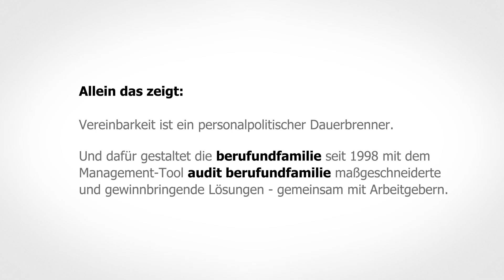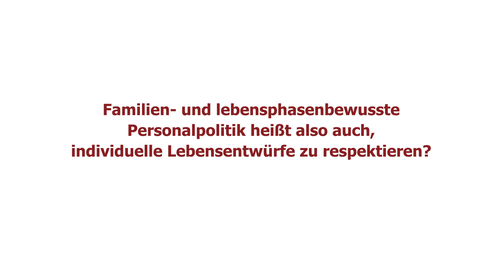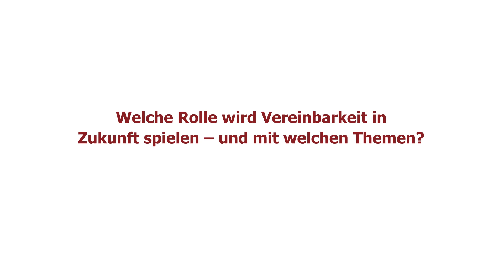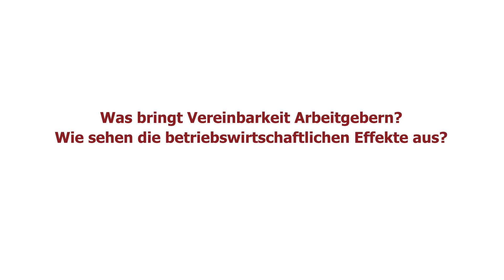„Triple-Win“ – Experten-Interview über den personalpolitischen Dauerbrenner Vereinbarkeit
Über 4 Mio. Treffer ergibt die Stichwortsuche „Beruf und Familie“ derzeit bei google. Was macht die Vereinbarkeit, für die die berufundfamilie seit 1998 mit dem Management-Tool audit berufundfamilie maßgeschneiderte, gewinnbringende Lösungen gemeinsam mit Arbeitgebern gestaltet, zum personalpolitischen Dauerbrenner? Was sind die betriebswirtschaftlichen Effekte einer strategisch angelegten familien- und lebensphasenbewussten Personalpolitik.

Zwei Experten klären auf:
• Prof. Dr. Dr. Helmut Schneider, School of Management and Innovation (SMI), Steinbeis Hochschule Berlin
• Prof. Dr. Artur Wollert, Institut Industriebetriebslehre und Industrielle Produktion, Universität Karlsruhe